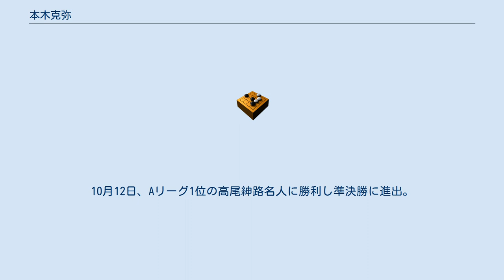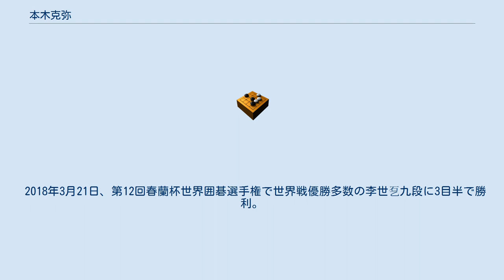本木克弥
本木 克弥（もとき かつや、1995年8月2日 - ）は 、囲碁の棋士。
段位は八段。
群馬県出身。
日本棋院東京本院所属。
藤澤一就八段の門下。
 第72期本因坊挑戦者。
 1995年8月2日群馬県生まれ。
小学校1年生の時に、囲碁ファンの祖父から「ヒカルの碁」のアニメを勧められ、囲碁に興味を持つ。
ヒカルの碁のゲームでルールを覚え、2年生の頃にアマチュア初段前後の棋力となる。
群馬県の少年少女囲碁大会県予選などでよく対戦の機会があった木部夏生が藤澤一就主宰の新宿こども囲碁教室で実力を上げていると感じたこともあり、4年生から新宿こども囲碁教室に通い始める。
その後、5年生で日本棋院院生となる。
 2011年、夏季棋士採用試験に合格。
2012年4月、入段。
2013年二段。
 2014年、三段。
第9回広島アルミ杯若鯉戦で優勝（公式戦初タイトル）。
 2015年、第71期本因坊戦最終予選で倉橋正行九段・羽根泰正九段・小林覚元棋聖・村松大樹五段に勝利し初の三大リーグ入り。
規定により七段昇段。
 2016年、第11回広島アルミ杯若鯉戦準優勝。
第71期本因坊戦リーグで張栩元五冠・山下敬吾元棋聖・伊田篤史十段・河野臨九段・一力遼七段に勝利し5勝2敗の2位で残留成功。
 2017年、第72期本因坊リーグで高尾紳路名人・張栩元五冠・山下敬吾元棋聖らに勝利し6勝1敗で勝ち抜き挑戦者となる。
規定により八段昇段。
5連覇中の本因坊文裕（六冠王）に挑戦するも1勝も出来ずに敗退。
この挑戦手合の模様は『第72期 本因坊戦 ～勝負の一手～』としてBS12で11月11日に放送された。
 第42期碁聖戦本戦決勝進出するが山下敬吾九段に敗れる。
8月24日、第42期棋聖戦ファーストトーナメント突破・Cリーグで1位になり、挑戦者決定トーナメント進出。
10月2日、Bリーグ勝者の余正麒七段に勝利し準々決勝進出。
10月12日、Aリーグ1位の高尾紳路名人に勝利し準決勝に進出。
10月27日、山下敬吾九段に敗れ、挑戦はならなかった。
 2018年3月21日、第12回春蘭杯世界囲碁選手権で世界戦優勝多数の李世乭九段に3目半で勝利。